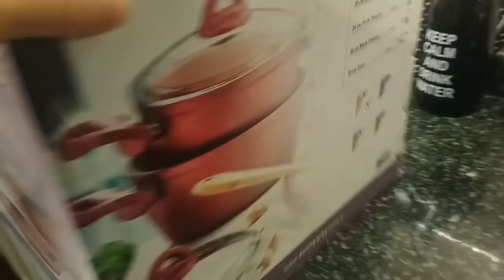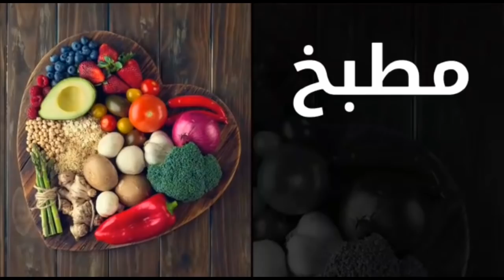لكل ست بيت/كيف أشتري حاجاتي الغالية بأسعار رخيصة✌️صبحية مع رفقاتي😍تنسيق ملابس🧥